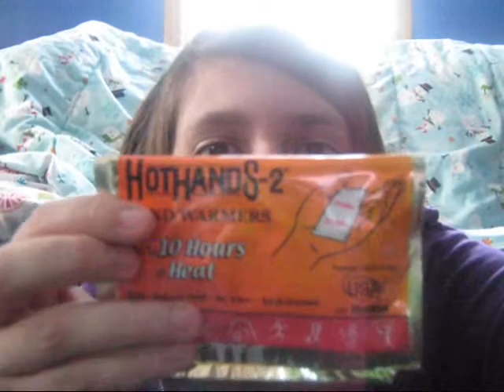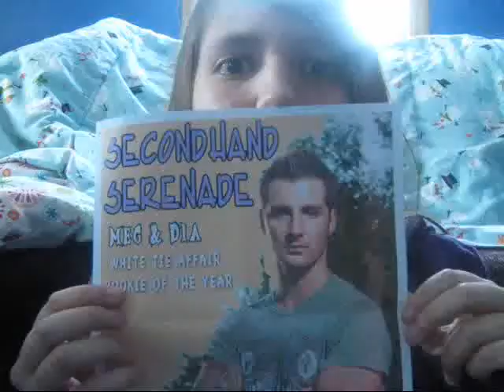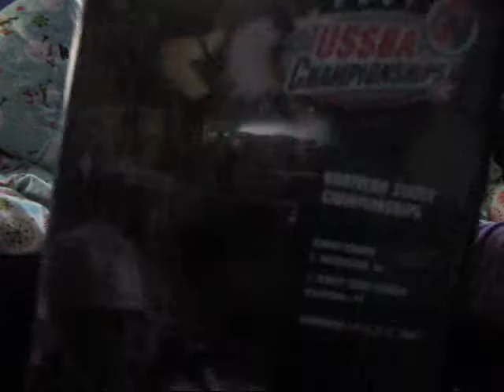48 things i found in my room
Decided to go ff the original "51 things i found in my house " video . Just a bunch of random stuff. Enjoy.